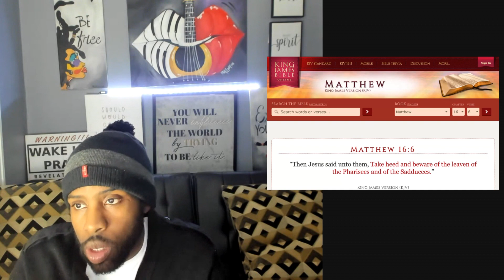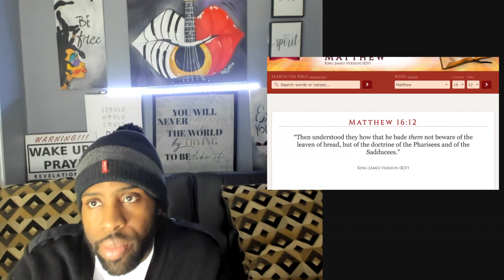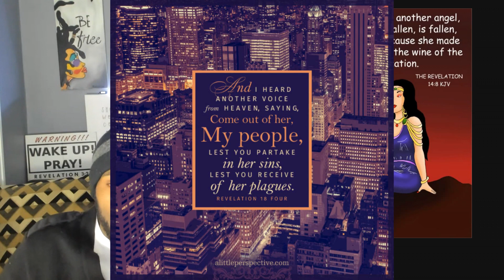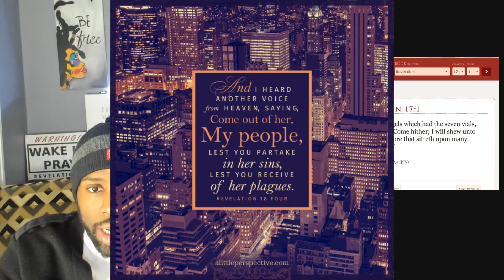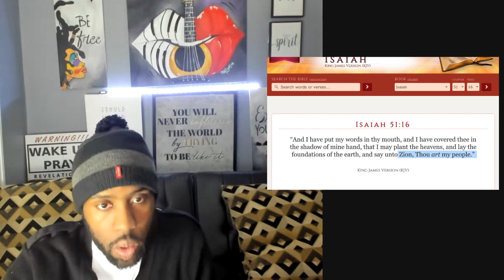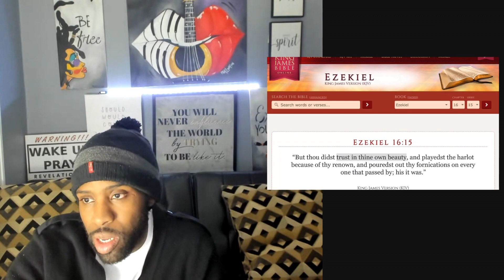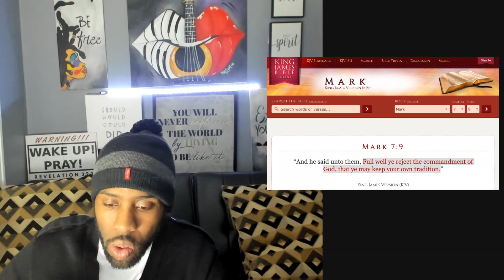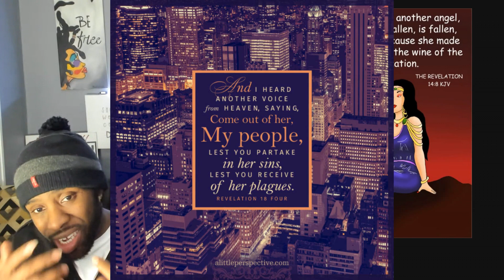Blind Religion! WHAT IS THE WINE OF BABYLON?? Pt. 1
Come reason with me discuss Rev 14:8